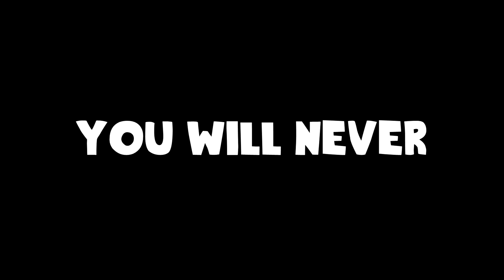Killing Twitch Streamers #11 (with reactions) - Fortnite Battle Royale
Killing Twitch Streamers (with funny reactions) in Fortnite
use code 'Dylan" in the fortnite item shop to help me out!
lets try and break 25,000 LIKES!!!?

Hopefully you guys enjoy my 11th killing twitch streamers, I am gonna do my best to bring these out at least once every week or so.

Fortnite Killing Twitch Streamers #11 (with reactions)

Streamers killed: (no hate, these videos are just for fun!)